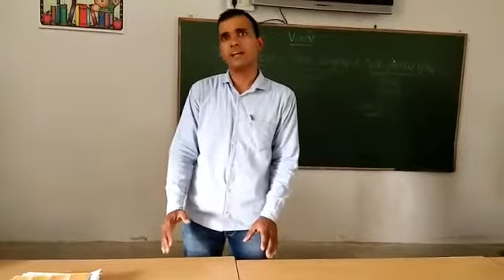एक आदर्श अध्यापक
जो लगन से पढाए बच्चों को